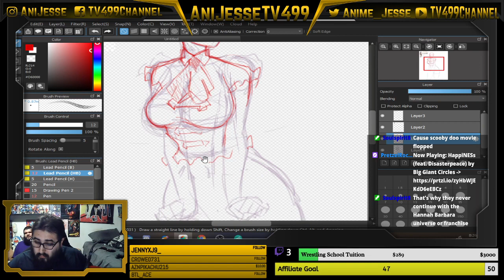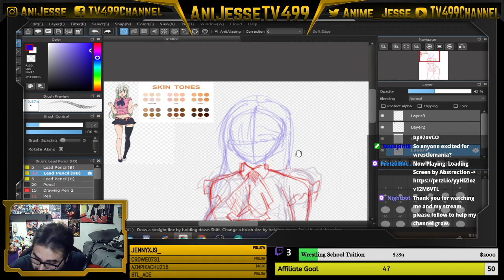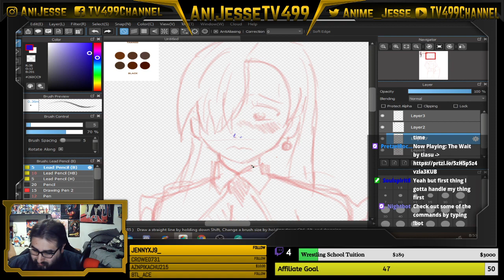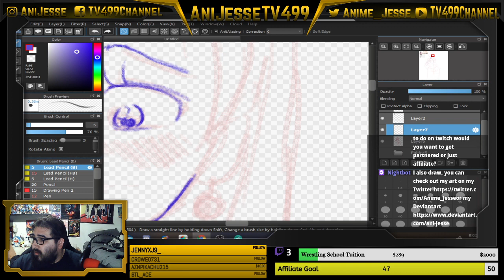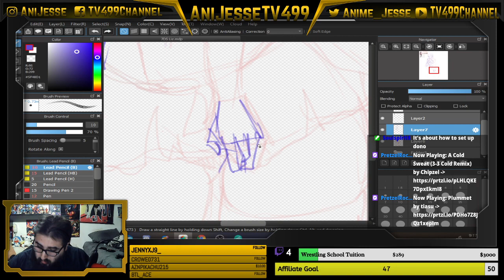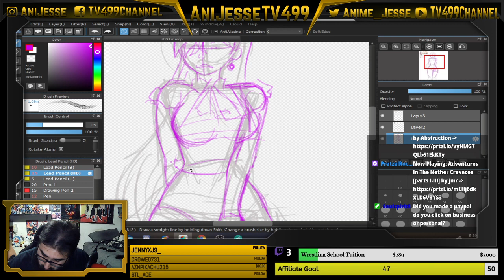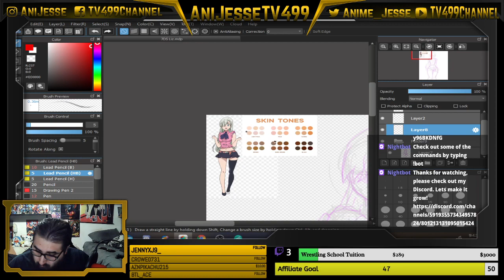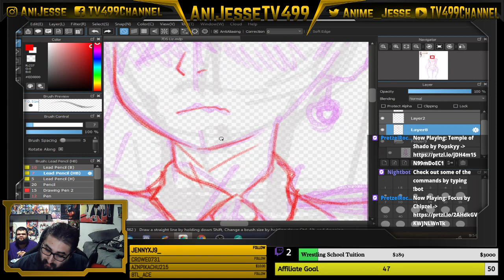Art Stream! Drawing Elizabeth Liones part 3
Here we go with the third part of the Elizabeth Liones art stream. More to come soon!